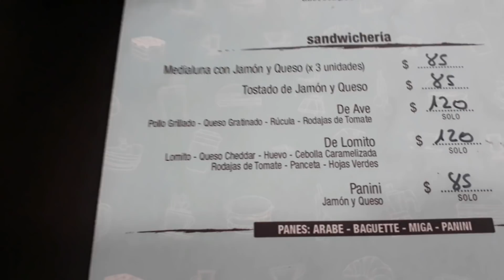VLOG 31/ QUE COMPRAMOS??/MORO VLOGS💕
PRODUCCION : MORO  VLOGS💕

HOLA MIS LOVES COMO ESTAN?? ESPERO QUE MUY BIEN COMO YO😉HOY LES COMPARTO OTRA SEMANA MAS JUNTO A NOSOTROS 😙😙
PERDON QUE ES LARGO EL VLOG PERO SON DIFERENTES DIAS Y AUNQUE LO EDITE QUEDO LARGO IGUAL😑.
ESPERO LES GUSTE 😙 PREPARENSE ALGO PARA COMER O TOMAR XQ ESTE VIDEO ESTA ALGO LARGUITO😊.
SI LES GUSTO EL VIDEO DEJENMELO SABER EN LOS COMENTARIOS COMENTANDO Y CON SUS LIKES.
GRACIAS X VER LOS AMO💕💕💕💕vlog31

CONTACTO SOLO PARA NEGOCIOS /COLABORACIONES👇💕